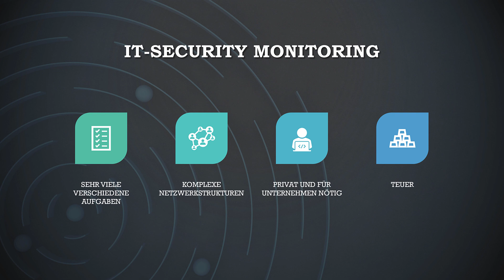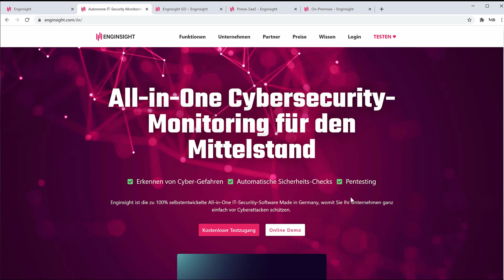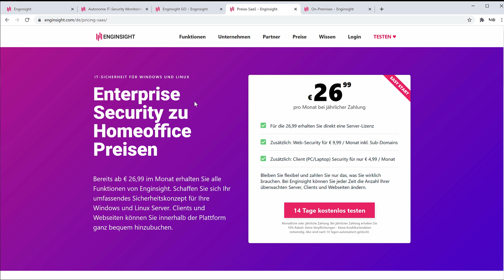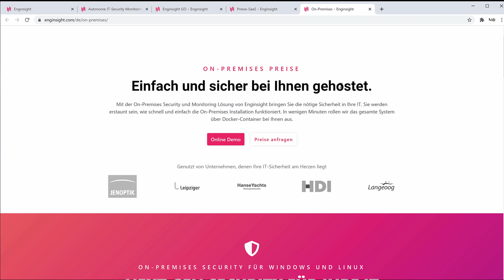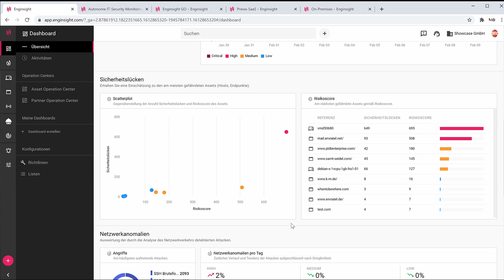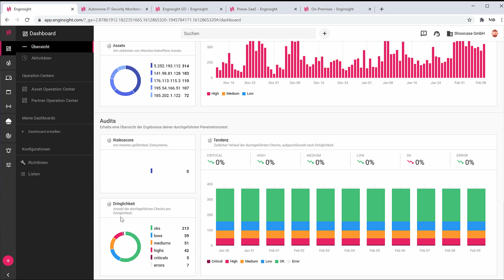IT Security Monitoring mit Enginsight #1 - Warum IT-Security Monitoring